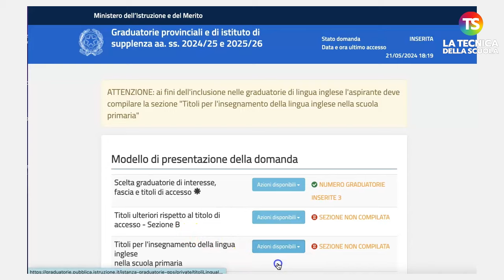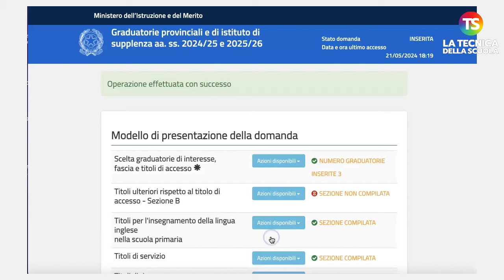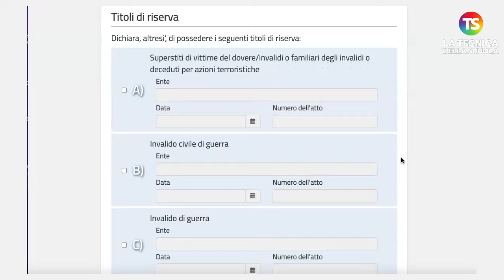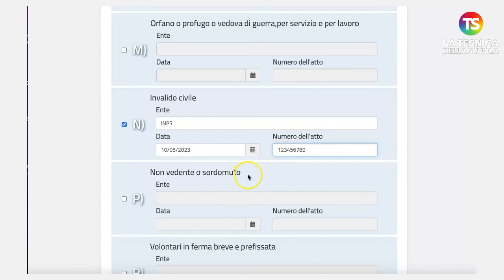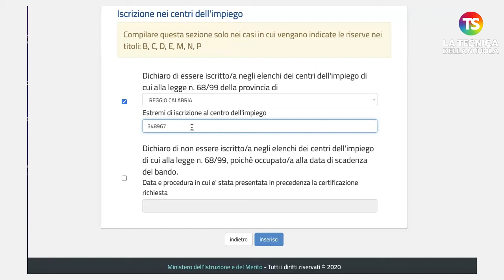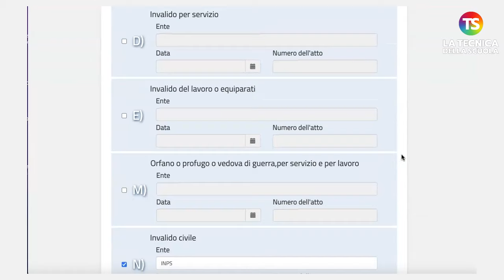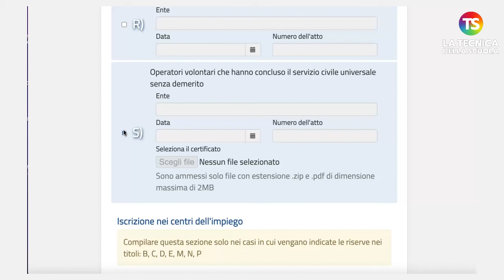VIDEO TUTORIAL Gps 2024, come inserire titolo di inglese - 5/8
scuola gps tecnicadellascuola Abbiamo realizzato una serie di video tutorial, curati dal prof. Lucio Ficara, che spiegano passo dopo passo come compilare la domanda. Le domande si potranno presentare dalle 12.00 da lunedì 20 maggio alle 23.59 del 10 giugno.

e sui nostri canali social